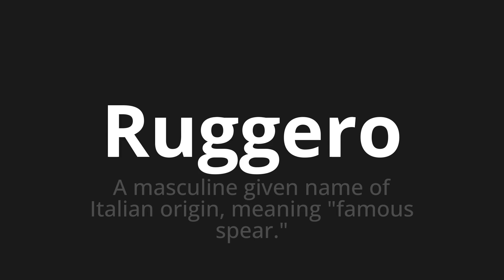How to pronounce Ruggero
Master the Pronunciation of 'Ruggero Which Means Ruggero' - which means : A Masculine Given Name of Italian Origin, Meaning "Famous Spear." 📝 with @PizzaPronunciation 🎓🗣️ - [Your Guide to Italian]

Learn to pronounce 'Ruggero' perfectly in Italian with our easy and engaging tutorial by @PizzaPronunciation! 📖📽️ In this comprehensive video, we provide you with native speaker examples 🗣️👂 and phonetic breakdowns 🎵 to ensure you get the pronunciation just right.

How to say Ruggero in Italian